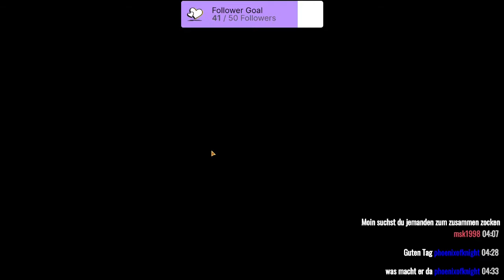STAR WARS: THE OLD REPUBLIC [Staffel 2] #72 Stream vom 19.10.2021 / Teil 2